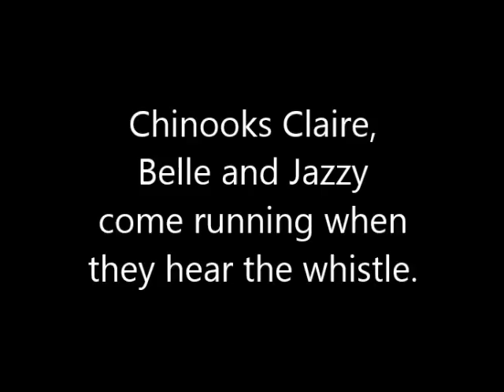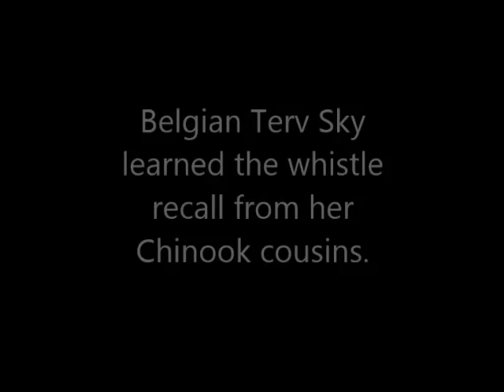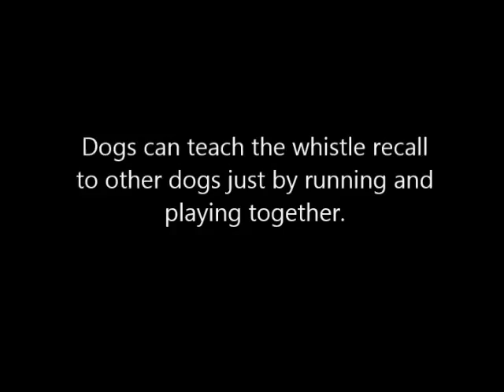Dog Training: Whistle Recalls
Chinooks Intervale Claire, Belle and Jazzy and Belgian Tervuren Sky demonstrate the power of the whistle for distance recalls.

To train the whistle recall, just pair the sound of the whistle with the delivery of tasty treats along with a round of praise to the good dog(s) who come to you.  Start close and build up to distance.  One loud short blast is all you need!

Breeders can teach pups to associate the whistle with food while in the whelping box or, in just a few sessions, dogs will easily learn the whistle recall while running and playing with other dogs who are whistle savvy.

My Chinooks have taught Belgian Tervs the whistle recall in just one session!  (Of course, everyone knows that Tervs are brilliant! :)